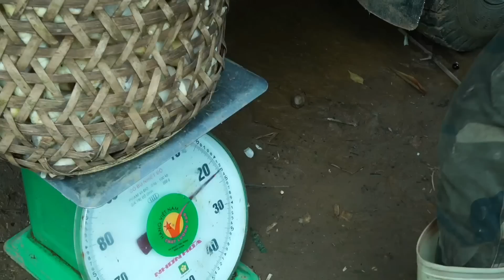FULL VIDEO : 40 days girl and boy live in the wild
hello everyone welcome to my next video
This is the entire video for 40 days girl and boy survive and feed in the forest